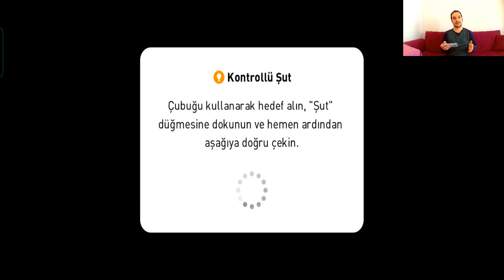FENERBAHÇE-GALATASARAY DERBİSİNDE YAĞMUR GİBİ GOL! TAKİPÇİM İLE PES 2021 FB-GS DERBİSİ OYNUYORUZ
Fenerbahçe- Galatasaray derbisi bu akşam oynanacak. Süper ligin 32. Haftasında Şükrü Saracoğlu'nda oynanacak maçı biz de PES 2021'de oynadık. Hem spikerlik yaptım hem oynadım. Ben FB aldım, takipçim GS.

VİDEO İÇERİĞİ:
Süper ligin 32. Haftasında dev derbi gecesi yaşanacak. Fenerbahçe kendi evinde Galatasaray'ı ağırlayacak. 10 Nisan Pazar günü oynanacak ve maç saat 20:30'da başlayacak. Gerçek maçın skoru ne olur? Tahminlerinizi Siz de yorumlara yazın.